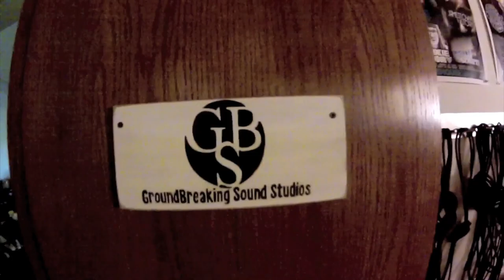Space Heaters - Worthwhile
Footage of our first studio recording experience with music from Space Heaters' 5-song album, "Morning Light."  We're trying this whole music thing out so if you like it please re-post it and show your friends! :)

Lyrics:

I'd like to say that I live this way
I'd like to say
I'd like to say that I'm on my way

As I welcome my death
As I walk to my grave
I smile
Every road that I take
Every step that I make's
Worth while

Where to go, I don't know
but I know just what to follow
save my heart and save my head and
they will guide me so it's said and

seed to sow, I will grow
we all plant it when we swallow
all the life and all the love and
all the good things spoken of

I smile
worth while

and it pulls me back on track

When he shows, I will know
that the jig is up and I've grown old
I will laugh and I'll still dance on;
ask him why he took so long and

Let him woe, I won't go
he won't even let his face show
We've defied in revelry and
Death will tremble just to take me

as I walk to my grave I smile
every step that I make's worthwhile